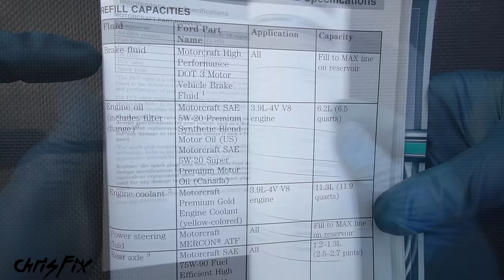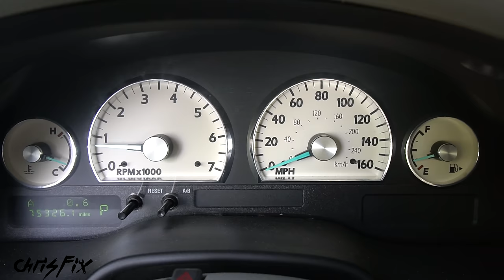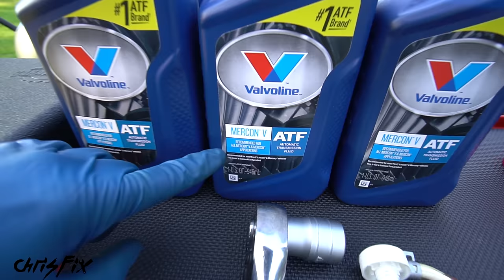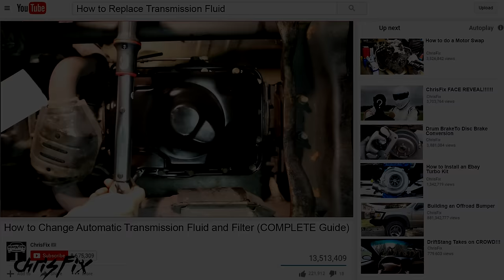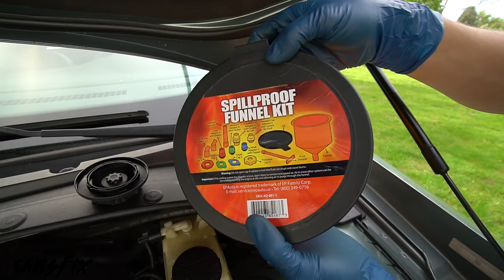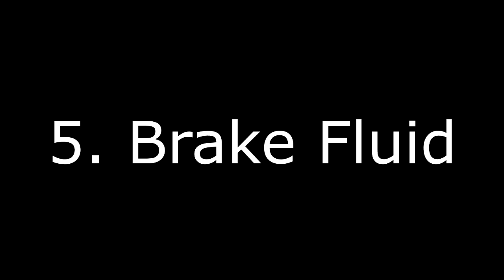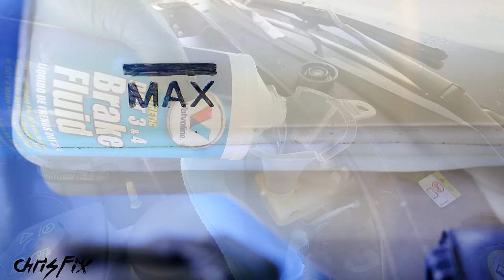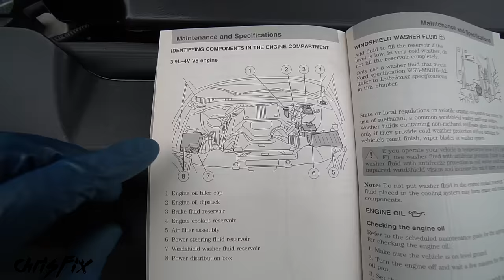How to Change EVERY FLUID in your Car or Truck (Oil, Transmission, Coolant, Brake, and More)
Learn how to do an oil change, transmission fluid change, coolant flush, power steering fluid flush, brake fluid flush and bleed, differential fluid change, transfer case fluid change, grease the suspension, and finally add washer fluid properly!

-Tools-
Extendable Ratchet Set